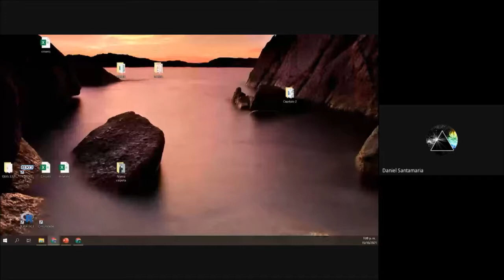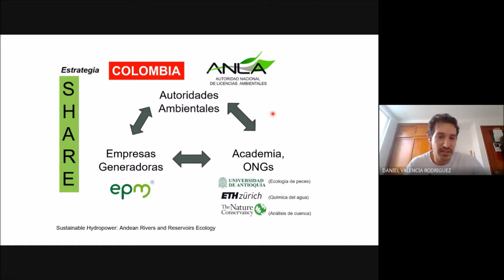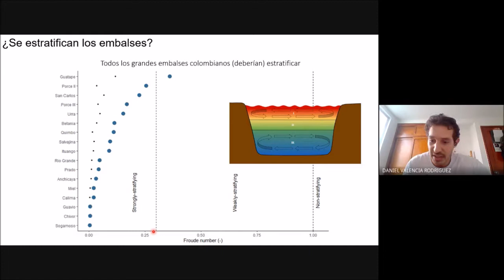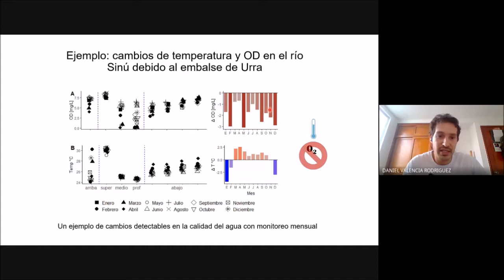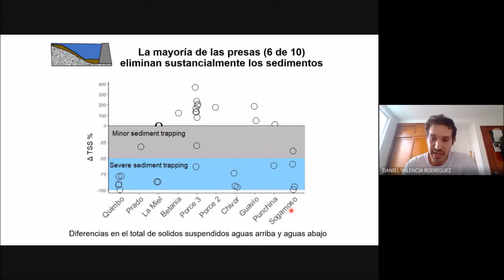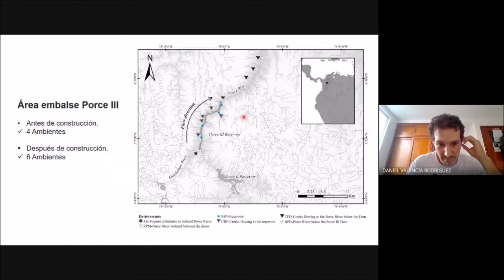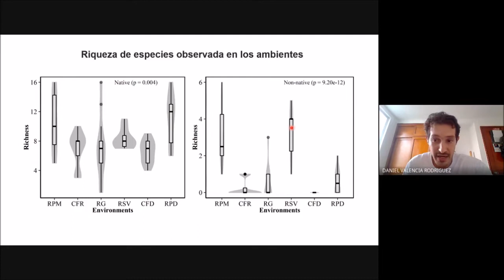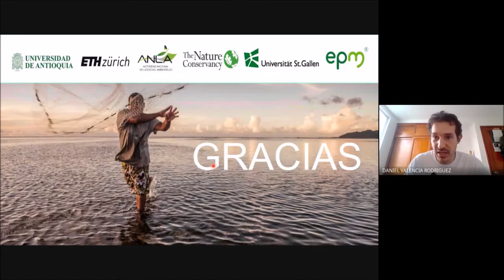Sustainable Hydropower in the Andes River Ecosystems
Seminario Grupo Ictiología: Sustainable Hydropower in the Andes River Ecosystems. COnferencista: MSc. Daniel Valencia